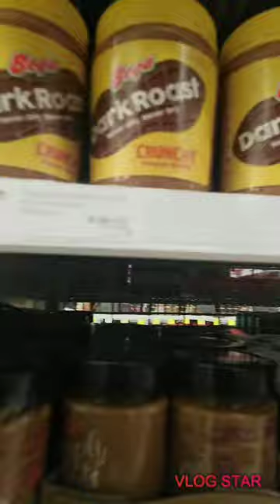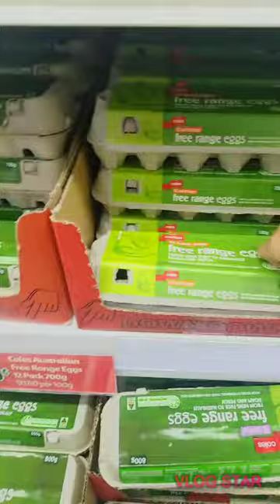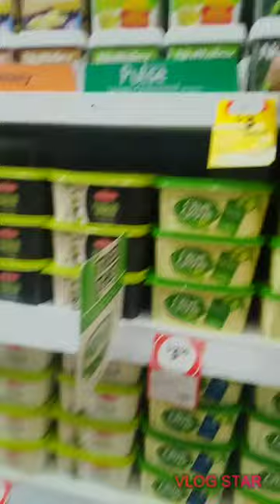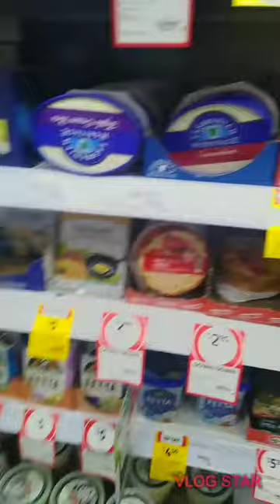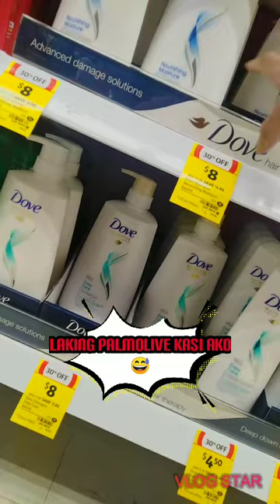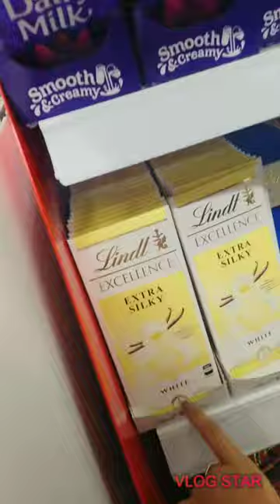Coops's rice pudding 🍰